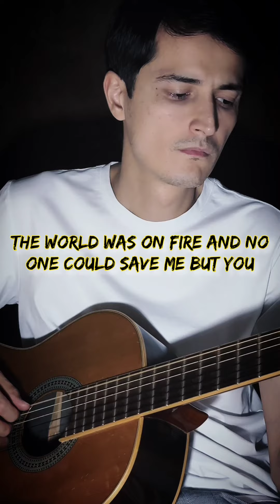Wicked Game Karaoke Acoustic Guitar (Ambient Version)lyrics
Wicked Game Ambient Version (Karaoke Acoustic Guitar K.A.G)